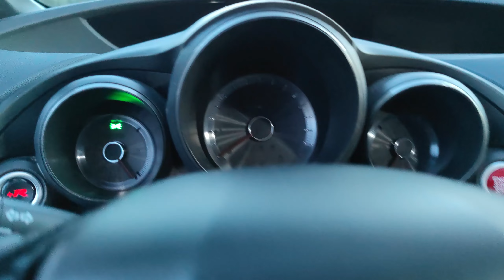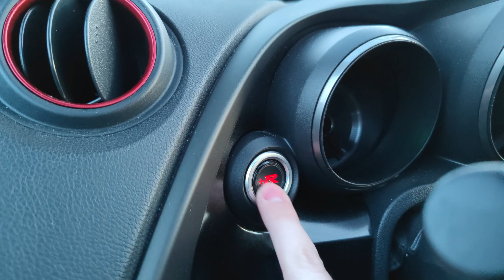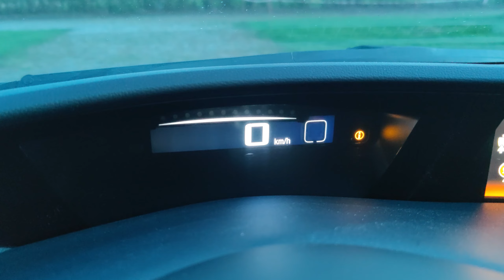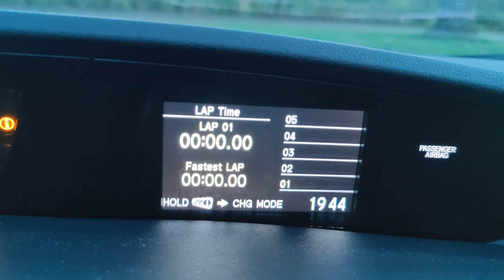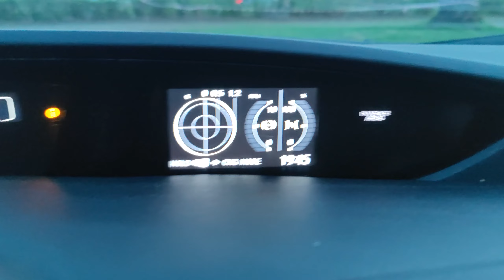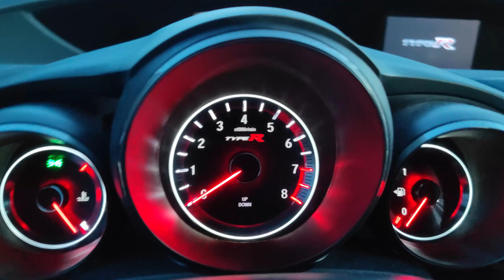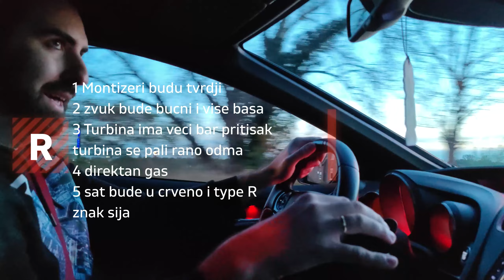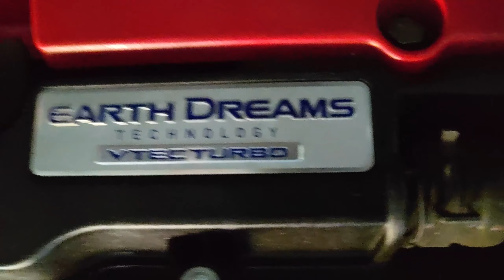POKAZUJEM VAM MOJ AUTO HONDA CIVIC TYPE R 2017 FINAL BLACK LIMITED EDITION KIDAAA!!!! VLOG #2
hvala vam puno za podrsku pozz Gigoni

INACE DOLE IMATE SVE ZA DONACIJE ITD.